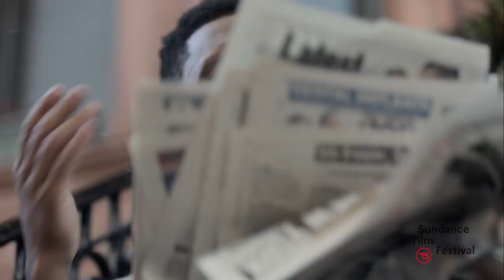Feature Filmmakers Making Short Films with Shaka King and Zach Heinzerling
Even after making successful feature films Shaka King and Zach Heinzerling came back to the 2015 Sundance Film Festival with short films to tell new stories and work on their craft. Learn more about their films and filmmaking approach.